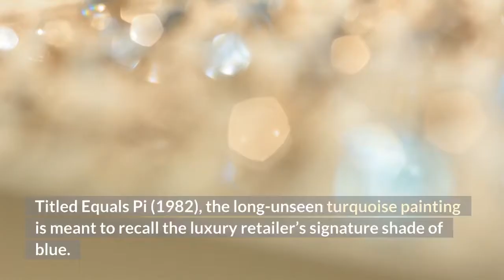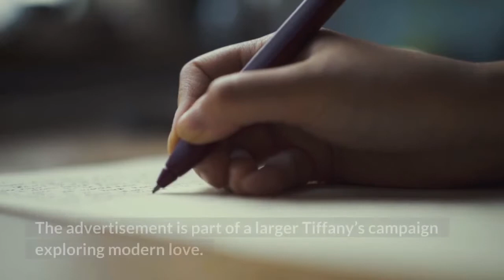Beyoncé and Jay Z Pose with Long Unseen Basquiat in Tiffany Campaign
Beyonce and Jay-Z in the launch for Tiffany's "About Love" campaign. Tiffany'sTiffany & Co. has launched a new campaign about modern love featuring Beyoncé and Jay-Z with a Basquiat painting as a backdrop. Titled Equals Pi (1982), the long-unseen turquoise painting is meant to recall the luxury retailer’s signature shade of blue. Before appearing in the new Tiffany campaign, the painting—which features the artist’s recognizable skulls and scrawled text with phrases such as such as “AMORITE”, “TEN YEN” and “DUNCE”—had been owned by two other jewelry moguls: Italian designers Alberto and Stefania Sabbadini. It had been spotted inside their Milan apartment, alongside other works by Andy Warhol, George Condo, Anselm Kiefer, Damien Hirst, Cindy Sherman, and René Magritte. Related ArticlesThe family purchased it in 1996 during a Sotheby’s London auction for nearly $253,000. According to a report by WWD, the Sabbadinis recently sold it privately to the luxury jewelry brand for an unknown sum.“It’s really incredible that Tiffany found the only painting that had a reference to Tiffany,” says Basquiat collector Larry Warsh who is familiar with painting from previous museum exhibitions. “It’s an amazing collaboration and a really important work from that series.”In the Tiffany ad, Beyoncé wears an all-black diamond-studded Balmain look that is inspired by Audrey Hepburn’s dress in the 1961 film Breakfast at Tiffany’s. Jay-Z, meanwhile, dons clothes intended to mimic Basquiat’s outfit when he appeared on the cover of New York Magazine in 1985. The Carters’ affection for Basquiat has been well-documented. The Brooklyn-born rapper purchased the Basquiat painting Mecca (1982) in 2013 at Sotheby’s for $4.2 million. That work depicts a New York landscape with the word “Empire” scrawled across the top underneath the artist’s signature crown. The advertisement is part of a larger Tiffany’s campaign exploring modern love. For the project, Beyoncé and Jay-Z collaborated with Emmanuel Adjei, a director who worked on Beyoncé’s visual album Black Is King, to produce a short film.“As a brand that had always stood for love, strength and self-expression, we could not think of a more iconic couple that better represents Tiffany’s values,” said Alexandre Arnault, executive vice president of product and communications, in a statement. At the start of the year, the brand was acquired by the luxury conglomerate LVMH, which restructured its management and creative teams to revamp the historic jewelry house. The campaign is set to officially launch on September 2, followed by an accompanying print edition and film produced for the project. Visuals and additional media made for the campaign will be released throughout the year. As part of the collaboration with the Carters, Tiffany & Co. has pledged to give $2 million dollars to fund scholarship and internship programs for Historically Black Colleges and Universities.